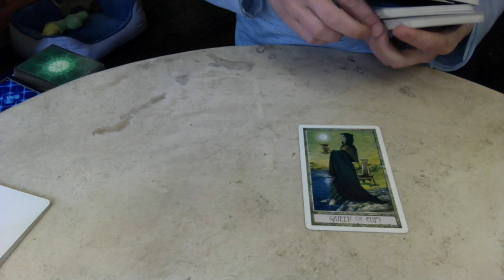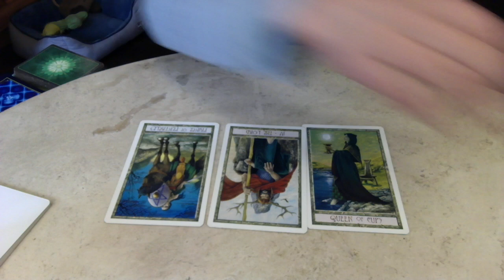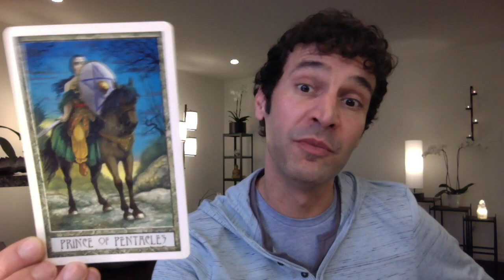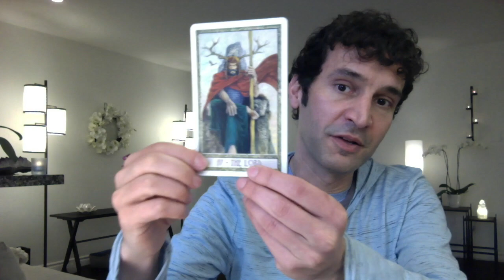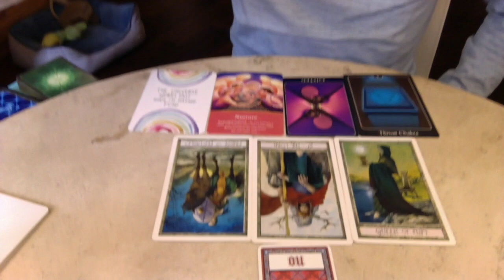SCORPIO February 2019 Monthly Intuitive Tarot Reading by Nicholas Ashbaugh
Here are your comprehensive February 2019 Intuitive Tarot Readings by Star Sign, with Channeled Monthly Messages, and a forecast for Health, Wealth, Love and Destiny.